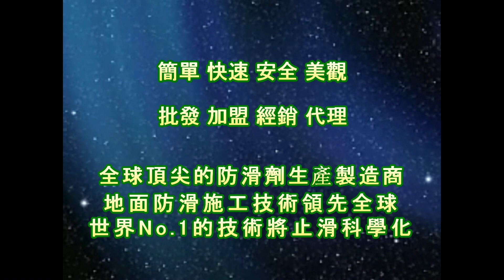1325 Department Store Restaurant Dining area Imitation Marble Mirror Polished Ground Non Slip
anti-slip wet and dry separation bathroom,防滑塗料大面積施工用-9吋專業羊毛滾刷+9吋紅漆盤+2米2節鋁合金伸縮桿, 水抿石防滑,水抿石止滑,抿石子,洗石子,水抿石,洗石子防滑止滑,抿石子防滑止滑,水抿石防滑止滑,洗石子防滑,洗石子止滑,斩石子防滑,斩石子止滑,抿石子防滑,抿石子止滑,小石子止滑,小石子防滑,小石头防滑,小石头止滑,复古磁砖/仿古磁砖专用防滑剂,马赛克磁砖地面专用防滑剂,玻璃马赛克砖地面专用防滑剂,抛光石英砖/玻化砖地面专用防滑剂,水磨石地面专用防滑剂,水泥地面专用防滑剂,SP2 防滑剂,磁砖 1 号防滑剂,磁砖 2 号防滑剂,磁砖 3号防滑剂,磁砖 4 号防滑剂,磁砖 5号防滑剂,抛光石英砖 /玻化砖 3 号防滑剂,抛光石英砖 /玻化砖 4 号防滑剂,抛光石英砖 /玻化砖 5 号防滑剂,大理石 SP 防滑剂,大理石 1 防滑剂,防滑涂料,钻石水磨片除垢趣除玻璃水垢专用,钻石水磨片除垢趣除石材水垢专用,garage anti-slip,9吋羊毛滾刷, anti-slip pool,9吋紅漆盤, spa area anti-slip,防滑塗料小面積施工用-4吋油漆滾輪刷組, nonslip Hotel only antislip,美國專業3M清潔握把刷, anti-slip motel balcony anti-slip, anti-slip hall,乾濕兩用摩擦係數測量儀, office anti-slip,柏油路面止滑防滑, community building atrium anti-slip,橋樑止滑防滑, nonslip stair,道路伸縮縫防滑施工, anti-slip lane ramp,4吋油漆滾輪刷組